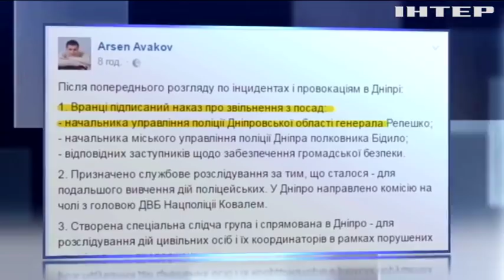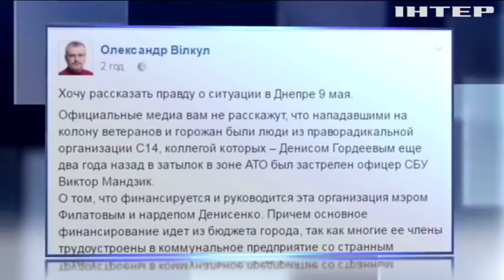Драки в Днепре будет расследовать спецкомиссия Нацполиции